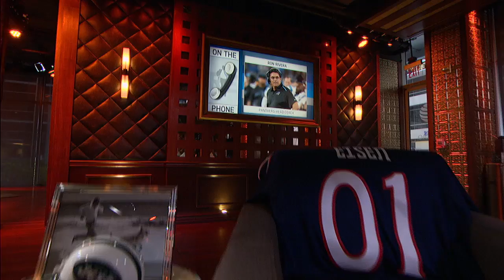Carolina Panthers' Head Coach Ron Rivera Talks Cam Newton, Luke Kuechly & More - 6/26/17